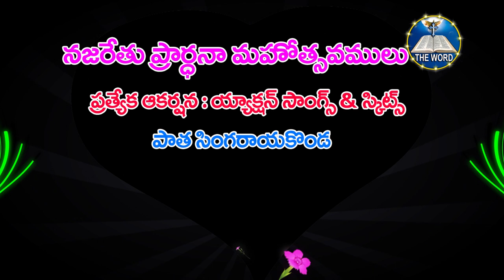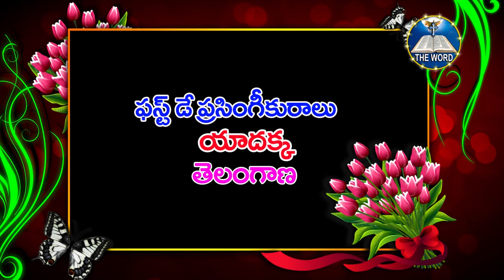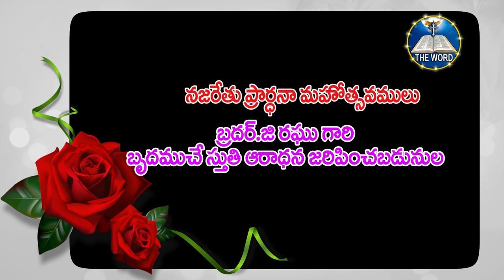najarethu Pradhana Mahosthavalu Day1